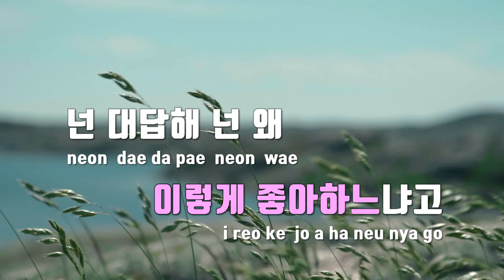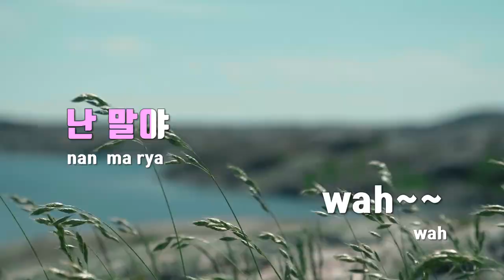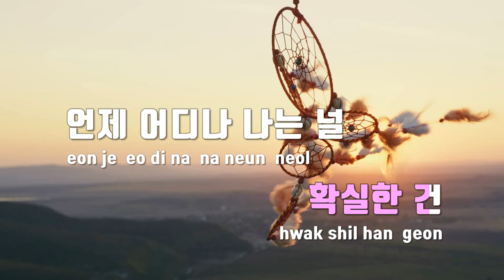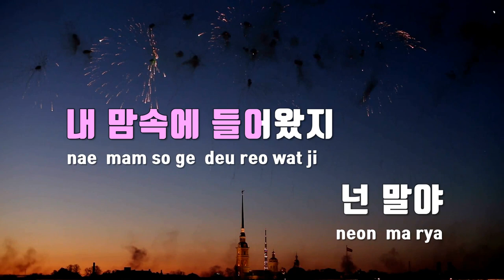[TJ노래방] 어느파도 - Clover / TJ Karaoke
어느파도  --  Clover